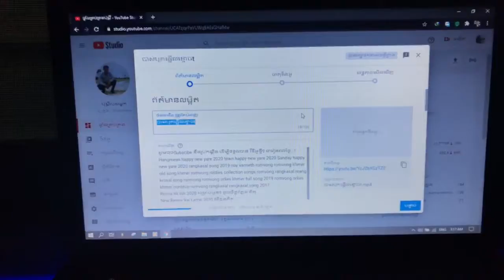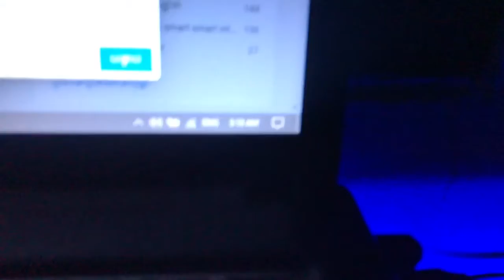Studio Room ដ៏កម្សត់របស់ខ្ញុំ😕😐😌😏🤪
ខ្ញុំUpload video នេះឡើងគឺមានប៉ណងអោយបងប្អូនដែលខ្វះខាតដូចខ្ញុំ នឹងស្រលាញ់អ្វីដែលបែបៗនេះ អោយពូកគាត់បានឃើញថាក៏មានខ្ញុំម្នាក់ៗដែរដែលមិនមានធ្វីសោះ កុំពឹងពាក្យគេ កុំស្តាប់នាក់ណា កុំខ្វល់ពិពាក្យគេពេក ត្រូវលើកទឹកចិត្តខ្លួនឯងអោយបានច្រើន ចូលធ្វើអោយអស់ពីសម្មតភាព បើអ្នកពិតជាស្រលាញ់ នឹងគិតច្បាស់លាស់ហើយ។
តើអ្នកទើបតែចាប់ផ្តើមរកលុយជាមួយ YouTube មែនទេ យើងមានក្រុប ចាំជួយអ្នក
សូមចុចSubscibe នឹងរូបកណ្តឹង ដើម្បីទទួលបាន វីឌីអូថ្មីៗ ជារៀងរាល់ថ្ងៃ...!
Hangmeas happy new yare 2020 town happy new yare 2020 Sunday happy new yare 2020 rangkasal song 2019 noy vanneth romvong romvong khmer old song khmer romvong roldies collection songs romvong rangkasal reang krosal song romvong romvong orkes khmer full song 2019 romvong orkes khmer nonstop romvong rangkasal rangkasal song 2017
Remix tik tok 2020 សម្រាប់អូនៗ ជូលចិត្តរាំក្នុង តិតុ
New Remix Vai Lerng 2020 ល្បីក្នងតិតុ
New Remixល្បីក្នុង តិតុ ជូនទៅអូនៗ ដែលពូកែរាំ
New Remix 2020 ល្បីនៅខ្លឹបថៃ . ស្រីរាំសាហាវដល់ក៏ហើយ មួយបទនេះ .
បទស្ទាវៗចូលចិត្តរាំ នៅក្នុង តិតុ New Remix tik tok 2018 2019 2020
. បទសម្រាប់ដោនឡូតយកទៅចាក់បាស់  New remix in club thai remix ល្បីពេញTik Tok 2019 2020 town production . sunday production . khmer new song 2020 noy van net new song khem new song 2020 chay vi rak yot new sog 2020 hang meas production jerm new song Eva New song Pich so phea new song khong khuy new song2020 រាំវង់ អកកេស ២០២០ Pek mi new song RaBee New Song  Serey Mon New Song  ខាត់សុឃីម ព្រាប សុវត្តិ ចាស់ៗ ខាត់សុឃីម កន្រ្ទឹម ចាស់ៗ  រាំវង់ ចាស់ៗ រាំវង់ហឹមសុីវន ចាស់ៗ  ចាន់ សម័យ ចាស់ៗ ព្រាប សុវត្ត កន្រ្ទឹមចាស់ៗ ឈឿនឧត្តមចាស់ៗ​​ ​ពេជ្យសោភា​ បទថ្មី​ ​ ព្រាប សុវត្តិបទថ្មី  បទចូលឆ្នាំថ្មី 2020​  New Song Happy New Year 2020 កន្រ្ទឹម ចូលឆ្នាំថ្មី2020 ហង្សមាស កន្រ្ទឹមចូលឆ្នាំថ្មី២០២០ 2020 ថោនកន្រ្ទឹមចូលឆ្នាំថ្មី2020 សាន់ដេ កន្រ្ទឹមចូលឆ្នាំថ្មី2020 Remix Vai Lerng 2020 ព្រា សុវត្តិ កន្រ្ទឹមចូលឆ្នាំថ្មី2020 រ៉ាប៊ី ចូលឆ្នាំថ្មី2020 ដេវីត ចូលឆ្នាំថ្មី2020 ខេមរះសិរីមន្ត ចូលឆ្នាំថ្មី2020 ពាក់មី កន្រ្ទឹមចូលឆ្នាំថ្មី2020 ចឺម កន្រ្ទឹមចូលឆ្នាំថ្មី2020 ខេមកន្រ្ទឹមចូលឆ្នាំថ្មី2020 Ream Angkor spei angkor GMK Vprogame heng visal Bro KH Heng Rean Thort Sdach Game Frees hero savy Yuth funny Concort ctn cherm new song new song sunday 2020 new game 2020 ptroll officail new remix vai lerng2020  remix best in tik tok ផាន់ រ៉ុង ពូឃ្លាំង new remix bedt in tik tok 2020 new remix best in club thai khmer review John sey review samart phone khmer jock Heng reaction Vannda new song khmeng khmer new song how to download fl studio12. how to down load adobe photoshop cf6  របៀបដោនឡូតកម្មវិធី កាត់តវីឌីអូ របៀប ប្រើប្រាស់FL studio12  របៀបកាត់តរូបភាព របៀបធ្វើរូបព្រាល របៀបកែរូបភាព របៀបធ្វើអោយរូបញាក់តាមចង្វាក់ភ្លេង របៀបធ្វើអោយរូបញាក់តាមបាស់ របៀបកែសម្រួលភ្លេង របៀប បង្កើតឆានែលយូធូបរកលុយ២០២០ របៀបផុសវីដេអូ ចូលយូធូបអោយបានត្រឹមត្រូវ
វាលស្រែ១០០ ណយវ៉ានណេត ភ្លេងសុទ្ធ ទ្រព្យគាប់ចិន្តា ភ្លេងសុទ្ធ តើថ្ងៃណាបំភ្លេចអូនបាន ភ្លេងសុទ្ធ អាមោក ភ្លេងសុទ្ធ ក្មេងស្ទាវដែលអូនស្អប់ ភ្លេងសុទ្ធ អាយុគ្រាន់ជាតួលេខ ភ្លេងសុទ្ធ អានុស្សាវរិយ៏ ភ្លេងសុទ្ធ ចឺម ភ្លេងសុទ្ធ ខេម ភ្លេងសុទ្ធ ណយវ៉ាន់ណេត ភ្លេងសុទ្ធ ព្រាបសុវត្តិ ភ្លេងសុទ្ធ ខេមរះ សិរីមន្ត ភ្លេងសុទ្ធ ភ្លេងសទ្ធ មានស្រីស្រាប់  រាំវង់ ភ្លេងសុទ្ធ រាំវង់ភ្លេងសុទ្ធ មានស្រីស្រាប់  ព្រាប សុវត្តិ ចាស់ៗ ខេមរះ សិរីមន្ត ចាស់ៗ  ណយវ៉ានណេត ចាស់ៗ  ខេម ចាស់ៗ